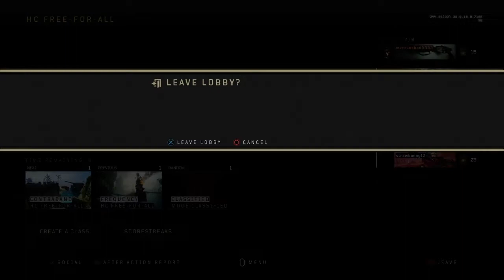GOING OFF FREE FOR ALL